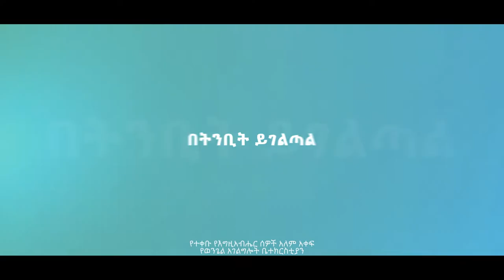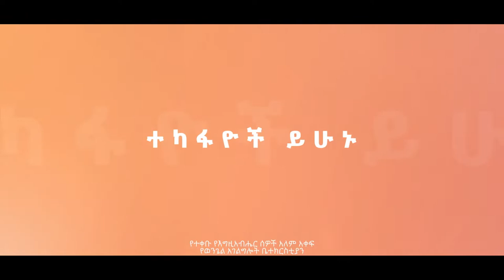ነገ ዓርብ በድሬዳዋ አጥቢያ…አስደናቂ የትንቢት የፈውስ እና የነጻ መውጣት ዘመቻ